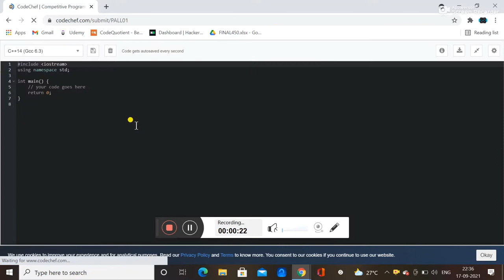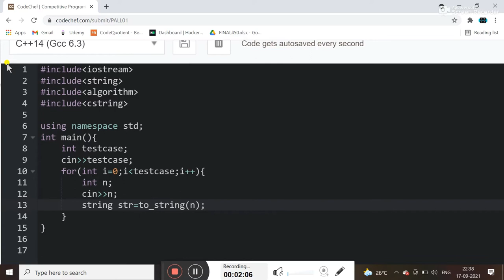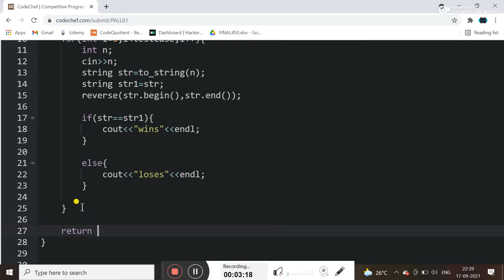THE BLOCK GAME (PALL01) - CODECHEF SOLUTION IN C++ || C++ TUTORIAL FOR BEGINNER